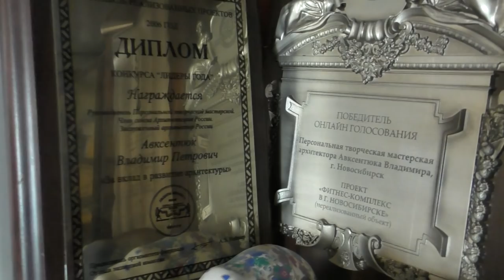Технологии будущего | ENERGY 2020